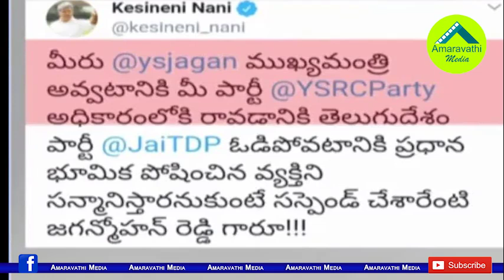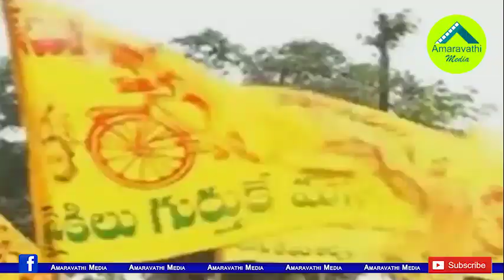ఏబీ వెంకటేశ్వరరావు సస్పెన్షన్ తో టీడీపీ నేతల్లో సంబరాలు.!| TDP Leaders are Enjoying ABV Suspension